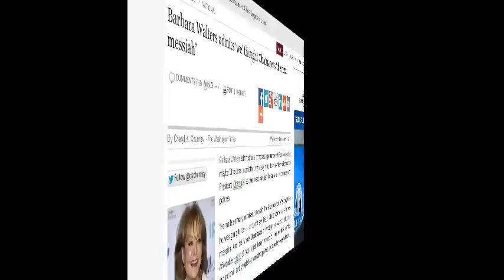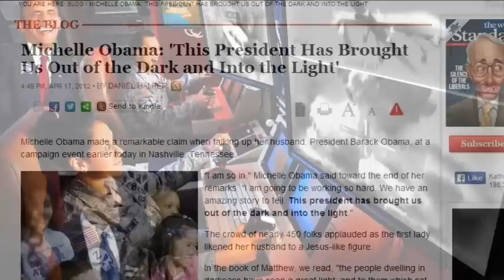BARBARA WALTERS INTERVIEW: "WE THOUGHT BARACK OBAMA WAS GOING TO BE THE NEXT MESSIAH" (DEC 18, 2013)